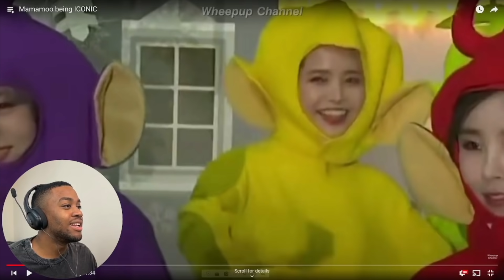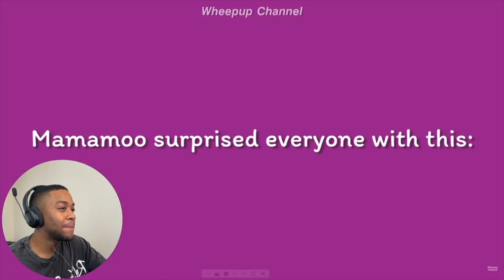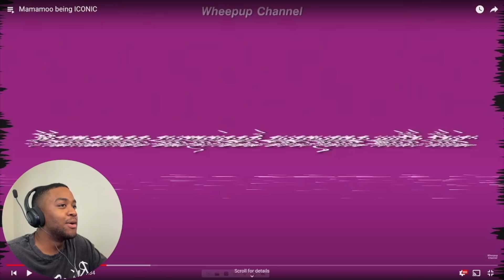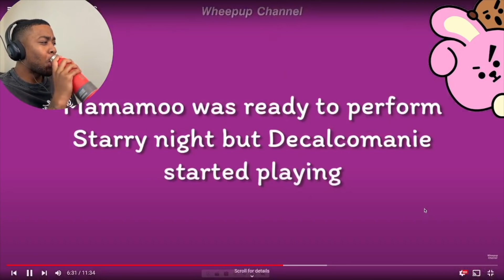MAMAMOO being ✨ICONIC✨